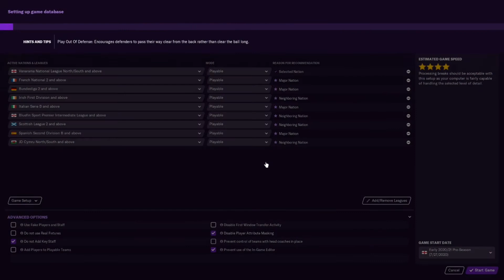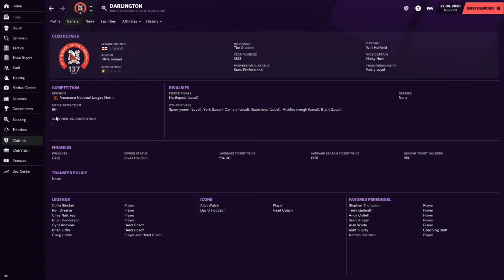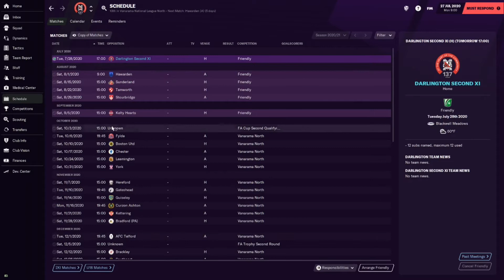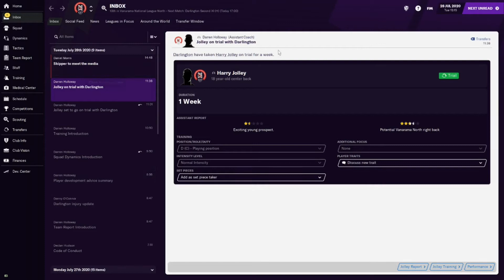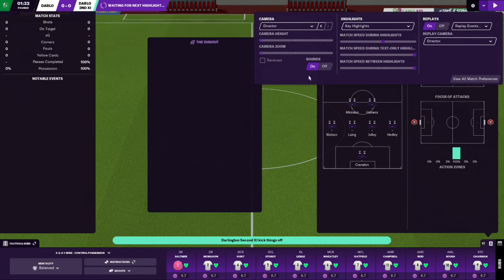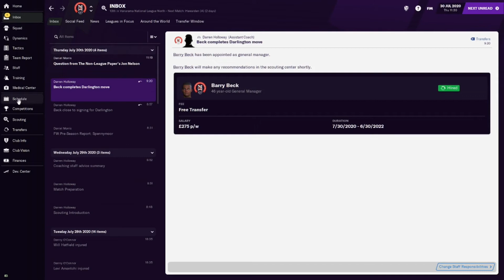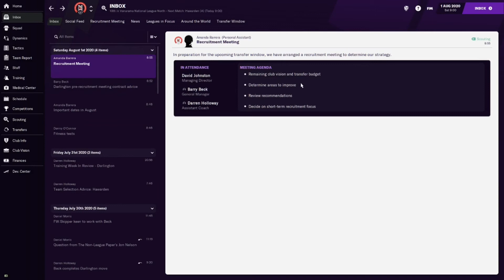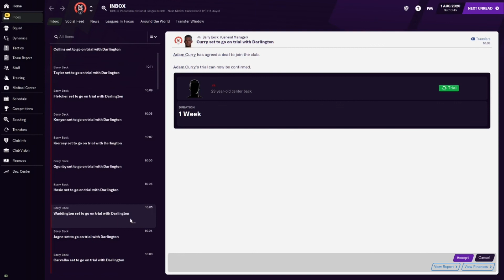Journey to the Top | Preseason | Season 1 Episode 1| Darlington FC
In this first episode in the series we get to explore Darlington FC and play the first couple friendlies.

In Journey to the Top we try to make Football Manager as realistic as possible, this affects the players we bring in, the staff we hire, the teams we manage, and several fun points along the way!